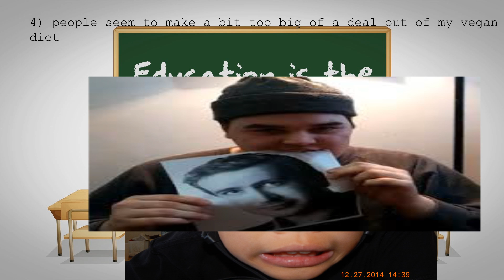don't watch this it's for my chemistry class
why did you click on the video